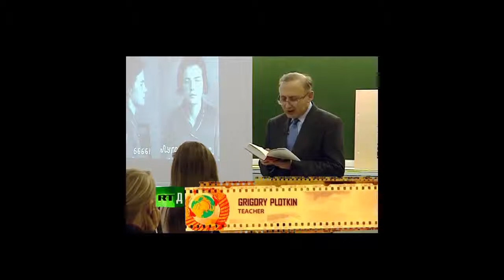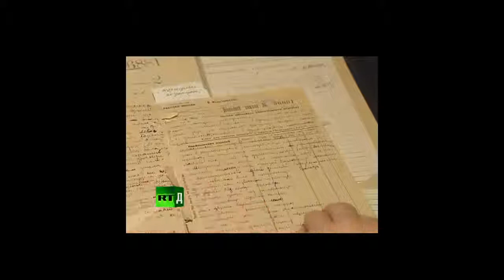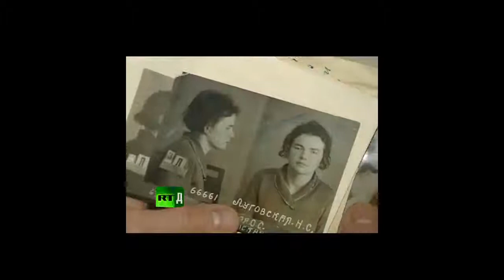1يوميات تلميذة سوفيتية خواطر طفولة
فتاة اعتقلة في سن الرابعة عشر تدعى نينا لوجفسكايا  بسبب ان مخبرين استالين رأوا ان يوميات نينا لا تماشي العقيدة الاستالينية  وعتقلة هي واهلها وارسلة الى معسكرات العتقال